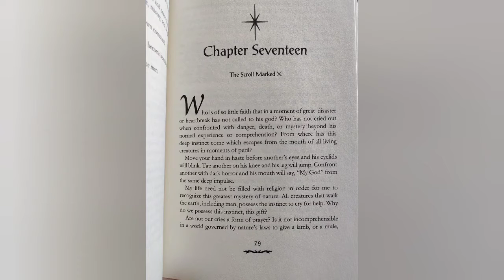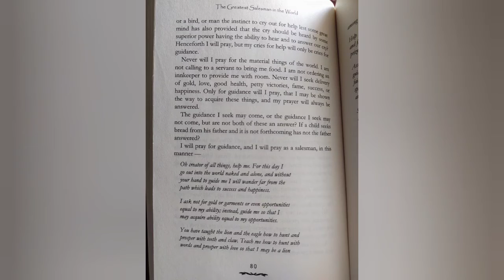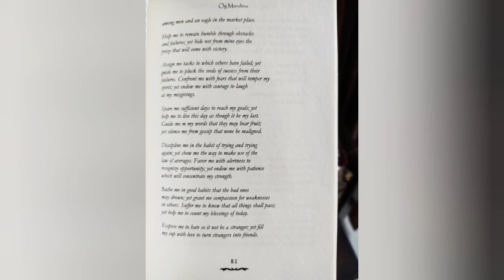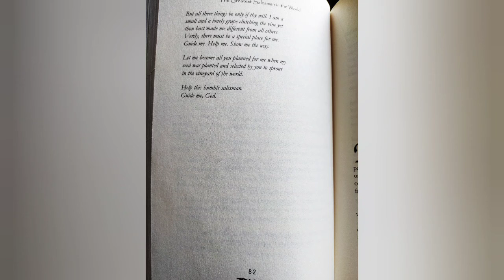The Greatest Salesman in the World - Chapter 17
The Greatest Salesman in the World by Og Mandino

Narrated by Laxmi Narayan Shukla